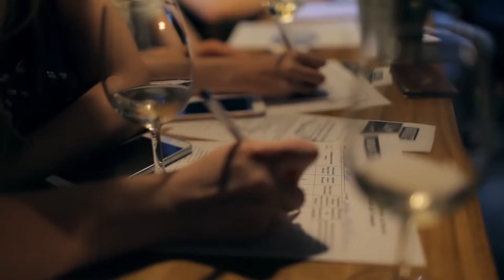Top 5 Reasons to Visit New Zealand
Looking for the perfect getaway destination? Look no further! In this video, we're counting down the Top 5 Reasons to visit New Zealand. Whether you're intrigued by stunning landscapes, unique culture, or thrilling adventures, New Zealand has something for everyone. From fascinating facts about New Zealand to essential travel tips, this video serves as your ultimate New Zealand travel guide. Whether you're considering moving to New Zealand or simply planning a vacation, we've got you covered. Don't miss out on discovering the best places to visit in New Zealand and adding them to your bucket list. Join us as we explore the beauty and excitement of this incredible country!

Always seek the advice from professionals. Nothing in the comments section of this video is intended as a substitute for professional advice. Never disregard or delay seeking professional advice because of something you have read or seen in this video or the comments section of this video.  No comments or users’ personal opinions found here have been evaluated or by professionals in any field..